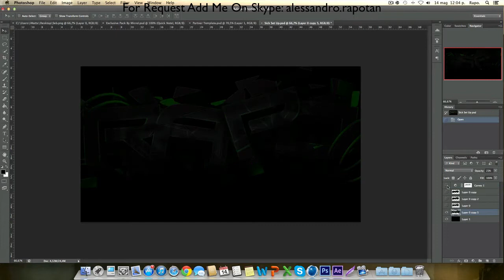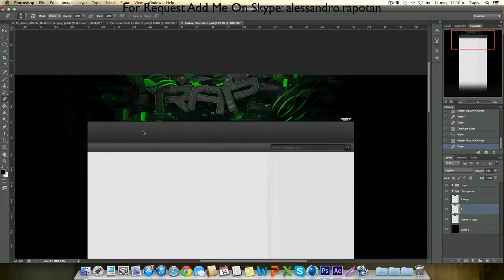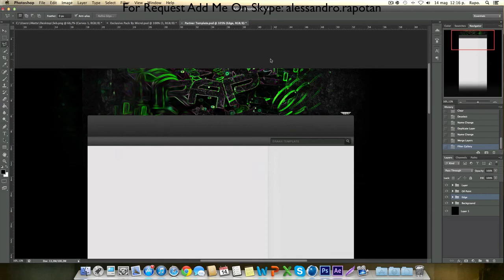3 Styles In One (Oil Paint - Glowing Edges - Normal) [SICK!]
Hi guys Rapo here with a speed art! In this background can you find 3 different styles: oil paint, glowing edges and normal. I hope you enjoy this speed art, Peace!

Rapo.